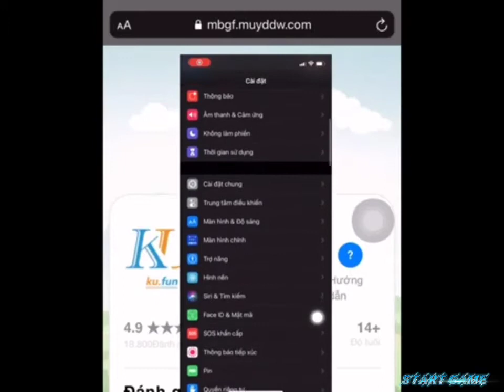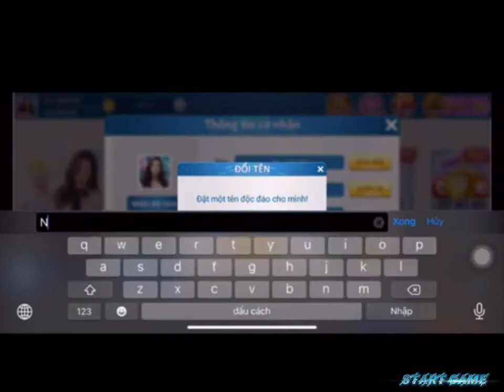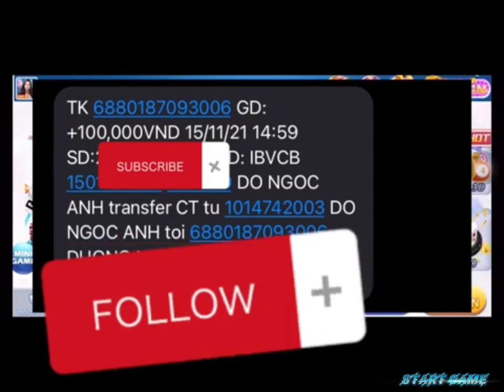Hướng dẫn tải game KUFUN trên ios gần giống iwin chia sẻ cực hot